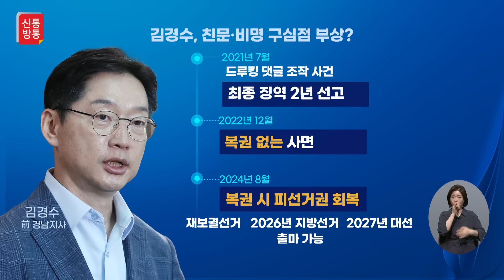[신통방통] 김경수 '광복절 복권' 가능성에 술렁이는 야권…'이재명 대권가도' 견제 가능성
‘8·15 광복절 특별사면 및 복권’ 대상에 김경수 전 경남도지사 등이 포함된 사실이 알려지자, 9일 야권 일각에서는 김 전 지사의 복권을 환영하는 메시지가 나왔습니다. 그러나 일부에서는 ‘야권 분열의 의도가 깔려있다’는 반응과 함께 유력 대권 주자인 김 전 지사에 대한 친이재명계의 견제 분위기도 읽힙니다.

더불어민주당 당 대표 후보로 출마한 김두관 전 의원은 이날 “윤 대통령이 민심 통합 차원에서 복권을 결정하리라 믿는다”고 환영 메시지를 냈습니다. 김 전 의원은 “정치권에서 떠도는 김 전 지사의 복권이 야권 분열의 노림수라는 이야기는 적절치 않다”며 “김 전 지사의 복권이 민주당의 분열이 아니라 민주당의 다양성과 역동성을 살리고 회복하는 계기가 될 것”이라고 했습니다.

📡 월~금 06:50 강스라이팅 (유튜브)
📡 월~금 07:30 뉴스퍼레이드
📡 월        08:40 네트워크 매거진
📡 월~금 09:00 신통방통
📡 월~금 10:20 강펀치 (유튜브)
📡 월~금 13:00 보도본부 핫라인
📡 월~금 14:30 사건파일 24
📡 월~금 17:20 시사쇼 정치다
📡 월~금 21:00 뉴스9
📡 월~목 21:50 윤정호의 뉴스 더 (유튜브)
📡 토~일 14:00 뉴스현장
📡 토~일 17:40 시사쇼 정치다
📡 토~일 19:00 뉴스7